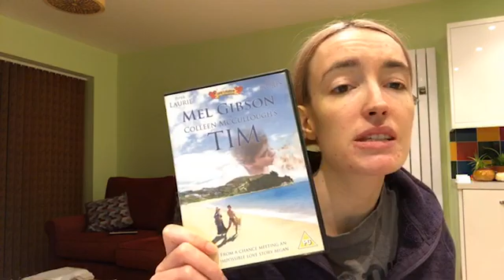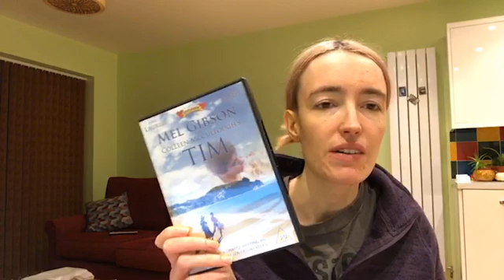DVD - Tim / Mary and Tim